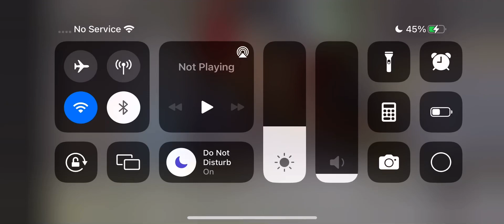Aprp ch 3 ending